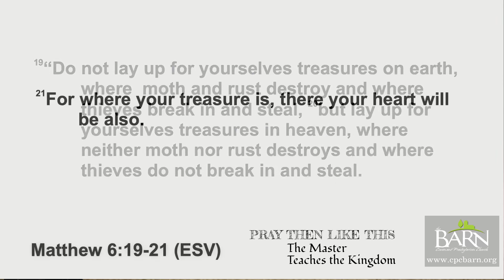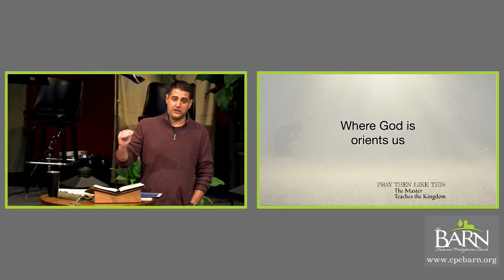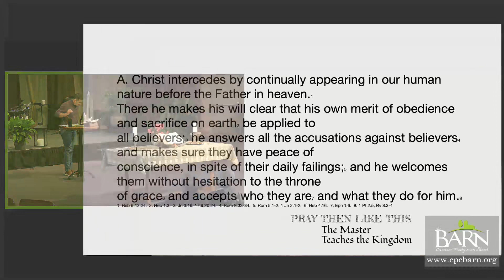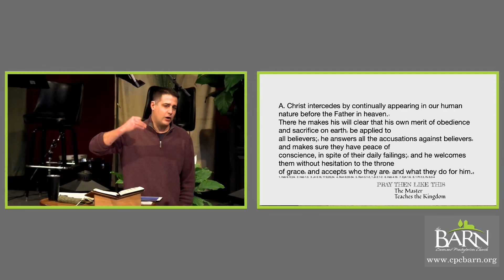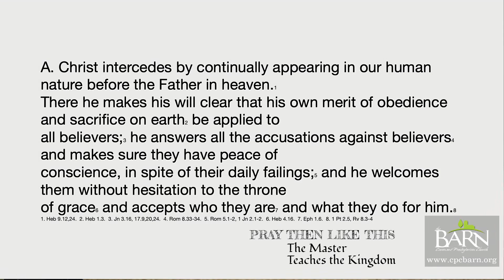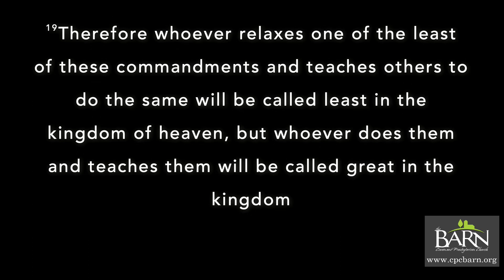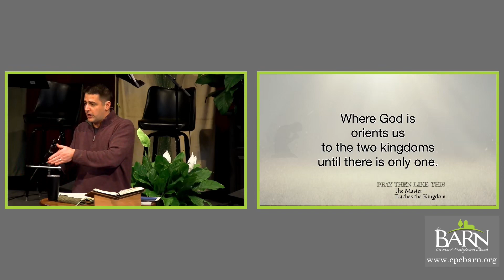Our Father In Heaven - Matthew 6:19-24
Where God is
orients us
to the two kingdoms
until there is only one.